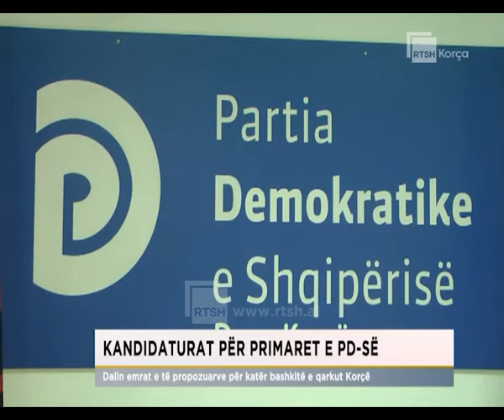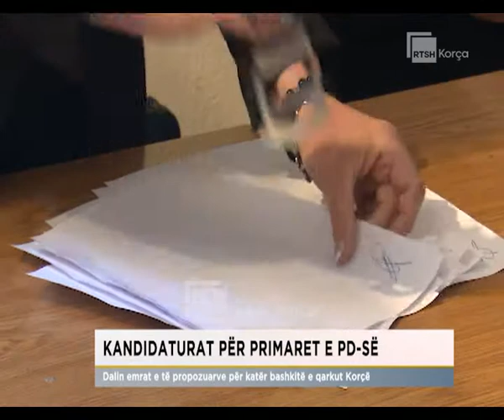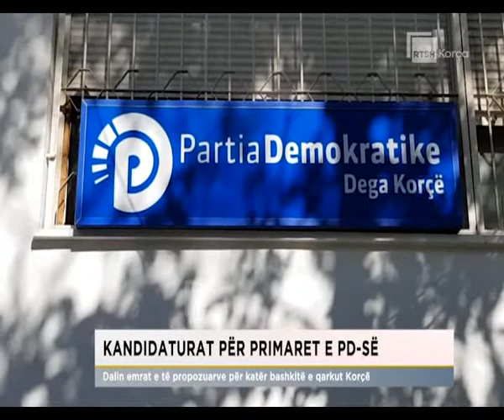Kandidaturat për primaret e PD-së